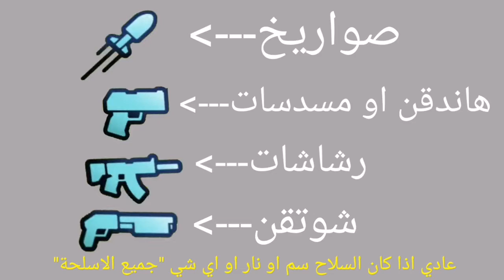Respawnables| شرح مهمات الحدث | summer gang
Link:
Respawnables

respawnables
Summer camp | gang
شرح مهمات
0:00 INTRO
0:09 صاروخ هاندقن رشاش شوتقن
0:13 مهمات الحدث
0:22 مهمات 2-5 قتل
0:35 مهمات 6-9 فوز
0:43 مهمات 10-13 قتل 3
1:30 مهمات 14-17 قتل
1:37 مهمات 18-21 فوز المراكز 1,2,3
1:44 مهمات 22-25 دمج 3000
1:52 مهمات 26-29 فوز
1:59 مهمات 30-32
2:10 بخصوص مهمات الدّمج
2:23 like sub share fm
2:27 THE END Intro